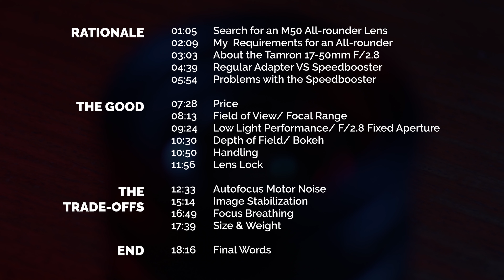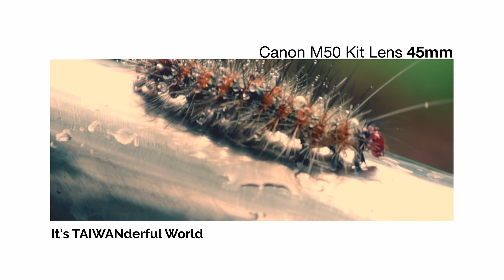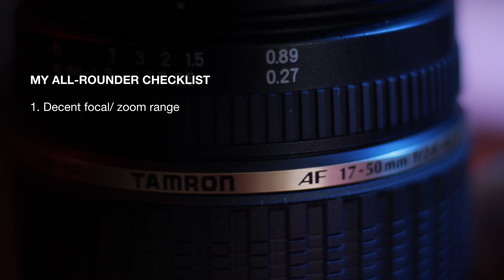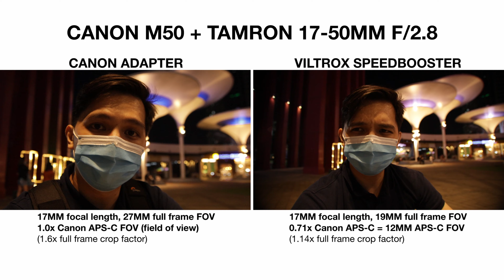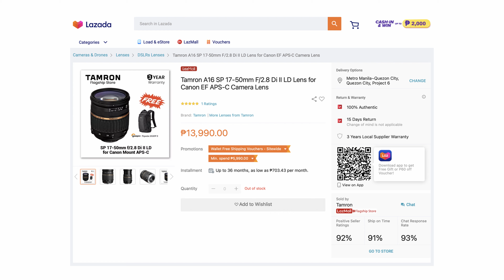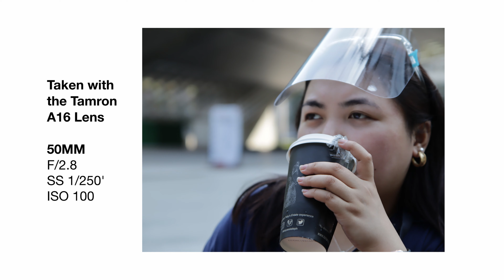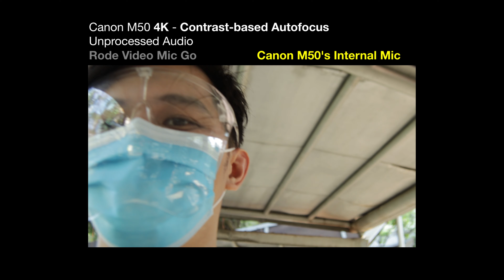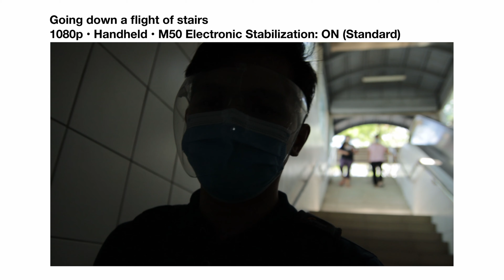Tamron 17-50MM F/2.8 - Best budget kit lens upgrade for Canon M50? (Tagalog | Philippines)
Okay bang upgrade para sa Canon M50 (o kahit anong Canon DSLR o mirrorless camera na may APS-C sensor) ang Tamron A16 17-50MM F/2.8?

Sa video na 'to, tingnan natin ang ilang aspeto ng camera lens na to:
00:00 Intro
01:05 Search for an M50 All-rounder Lens
02:09 My  Requirements for an All-rounder
03:03 About the Tamron 17-50mm F/2.8
04:39 Regular Adapter VS Speedbooster
05:54 Problems with the Speedbooster
07:28 Price
08:13 Field of View/ Focal Range
09:24 Low Light Performance/ F/2.8 Fixed Aperture
10:30 Depth of Field/ Bokeh
10:50 Handling
11:56 Lens Lock
12:33 Autofocus Motor Noise
15:14 Image Stabilization
16:49 Focus Breathing
17:39 Size & Weight
18:16 Final Words

Tamron A16 17-50MM F2.8
Tamron A16 SP 17-50mm F/2.8 Di II LD Lens for Canon EF APS-C Camera Lens
Canon M series lens upgrade
kit lens upgrade
budget lens upgrade
best lens for Canon M50
photography philippines
videography tagalog
budget filmmaking
ronipe
canon m50 tips
sigma 17-50mm f2.8
lens review philippines tagalog
low light lens for canon m50
Canon EF to EF-M Adapter
Viltrox EF-EOS M2 Speedbooster 0.71x Autofocus Mount Adapater